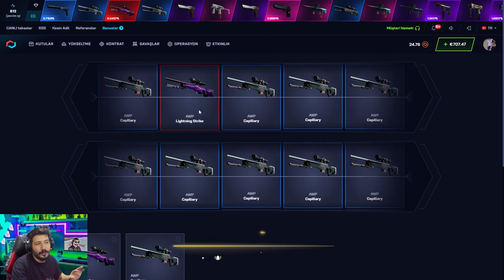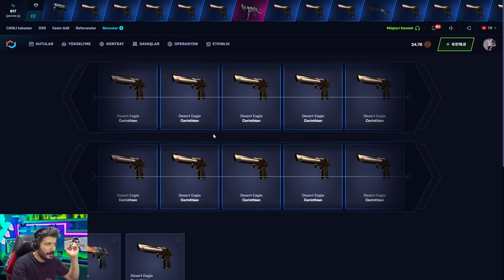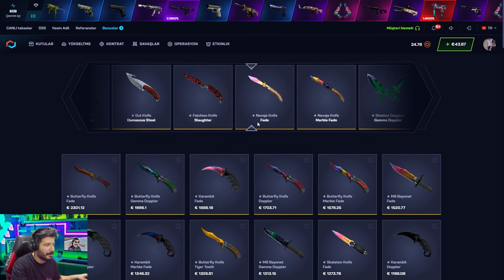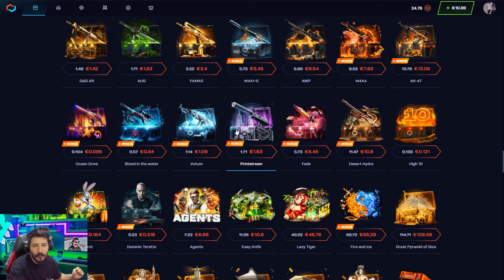BU KASALAR ADAMI ZENGİN EDER Csgonet Mycsgo промокод Promo Code